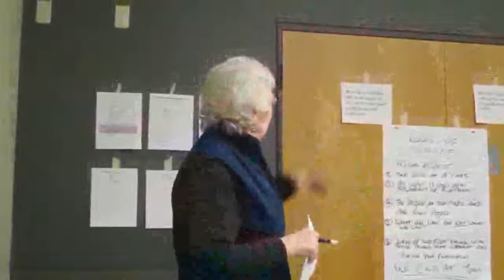2010/03/17 - 1. Intro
This was the introduction of the Open Space meeting that Transition London held at the Central library on 2010/03/17.